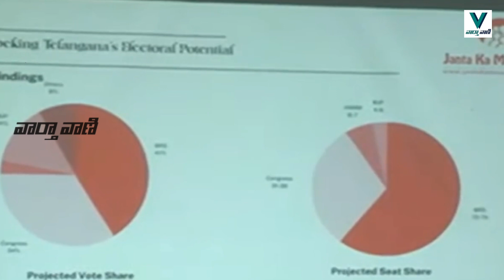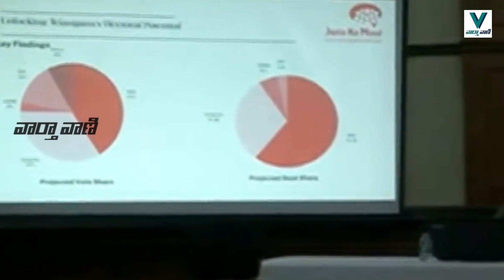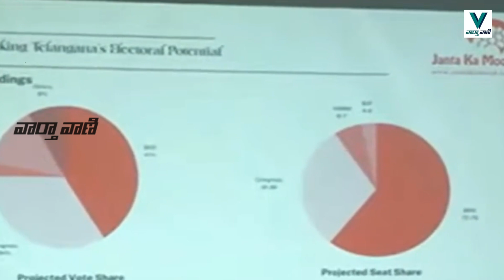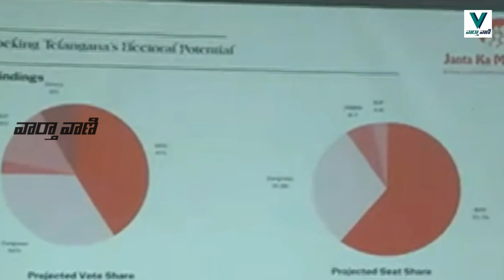Janta Ka Mood 'Telangana 2023 Election Survey' | Vaarthavaani